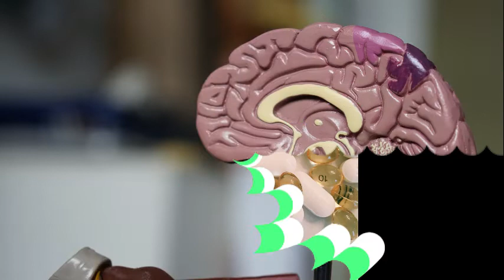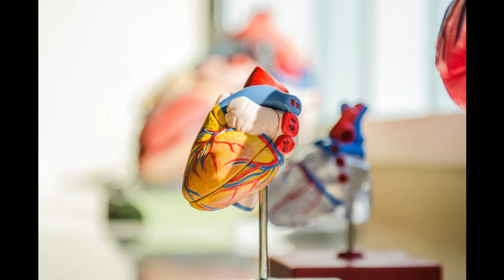PROTOCOLE N°6 NÉPHROLOGIE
Exercice en secrétariat médical d'un protocole à retranscrire